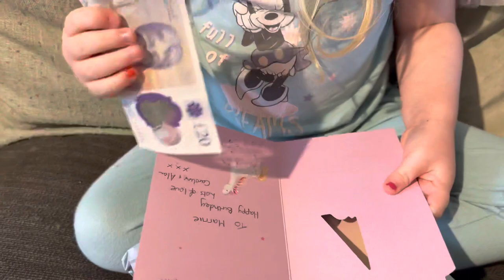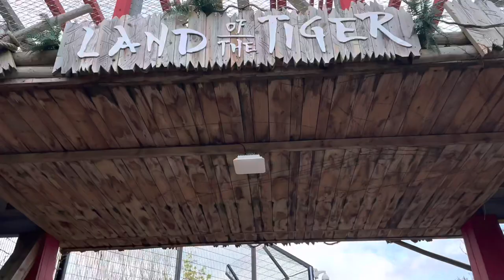MARNIE’S BIRTHDAY VLOG | CHESSINGTON | ELSA PARTY | 4TH BIRTHDAY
I can’t believe our littlest baby is 4! She had the most in Edison me time celebrating. We are so very blessed to have such incredible people in our lives 💗✨